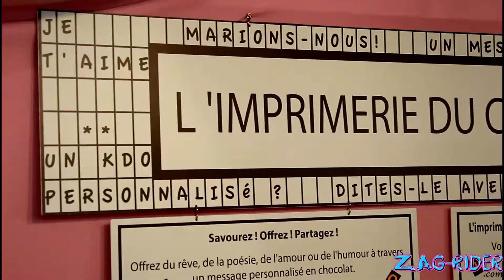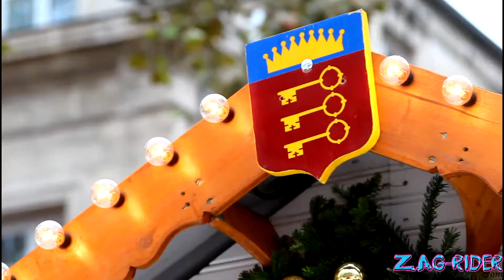Marché de Noël d'Avignon 2011